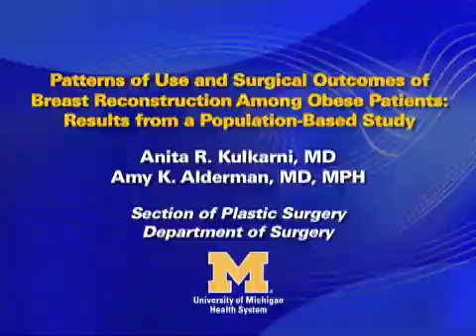Obesity Does Not Limit Access to Breast Reconstruction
Although research has shown 70% of breast cancer patients are not informed about breast reconstruction, a new study presented at Plastic Surgery 2010, the American Society of Plastic Surgeons annual meeting, Oct. 1-5, in Toronto, found obesity is not among the biases that cause referring physicians not to refer women for the procedure.